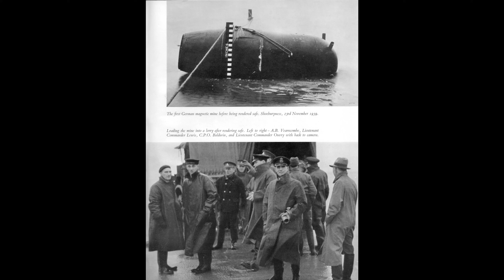HMS Belfast: Ship's Don't Bend That Way!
Step aboard HMS Belfast and experience a pivotal moment in naval history. It’s Tuesday morning, November 21, 1939, just 15 weeks after the commissioning of this new Town-class cruiser. Under the command of Captain George Scott, HMS Belfast, accompanied by HMS Southampton, is preparing for gunnery exercises outside the Firth of Forth. As Belfast follows Southampton, a sudden explosion rocks the ship – she has struck a magnetic mine, rendering her out of action for months.

Commissioned on August 5, 1939, HMS Belfast had quickly become a vital part of the Royal Navy. She participated in numerous exercises, including one where she successfully evaded the Home Fleet while simulating a German commerce raider. As tensions escalated in Europe, Belfast joined the 18th Cruiser Squadron, patrolling between the Shetlands and Norway to thwart any German breakout attempts into the Atlantic. Her patrols continued after war broke out in September 1939, with Belfast playing a crucial role in various operations, such as the recovery of the submarine Spearfish and intercepting several enemy vessels.

On the morning of November 21, 1939, as HMS Belfast passed under the Firth of Forth Bridge, the crew was going about their daily routines, unaware of the impending disaster. At 10:53 AM, a massive explosion occurred, lifting the ship out of the water and causing severe damage. Captain Scott immediately ordered the engines to stop and attempted to navigate the ship back to Rosyth. Despite the chaos and injuries among the crew, they managed to keep Belfast afloat and steer her towards safety.

Emergency procedures were quickly implemented. Medical teams treated the injured, and damage control parties worked tirelessly to stabilize the ship. Tugboats arrived to assist, and by 5:00 PM, Belfast was secured in the lock at Rosyth Dockyard. Examination revealed significant damage, including a bent keel, requiring extensive repairs. The crew was granted survivor leave, and the ship entered dry dock for what would be a prolonged repair period. Despite initial hopes for a swift return to service, HMS Belfast would remain out of action until August 1942.

Intro 0:00
Background 0:55
The Morning 2:36
The Mine 5:17
Towed Back 6:40
The Damage 10:45
Conclusion 12:33

Sources/Further Reading: